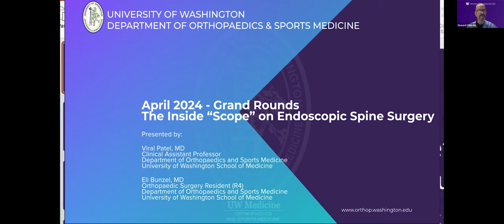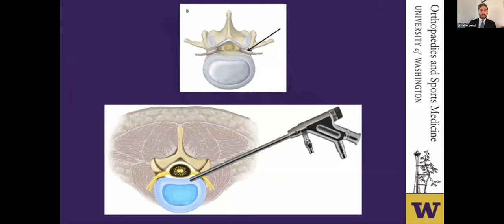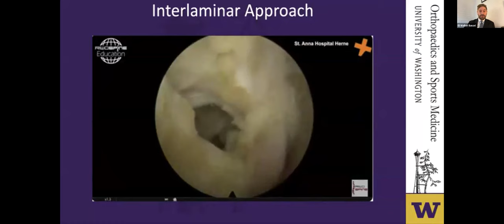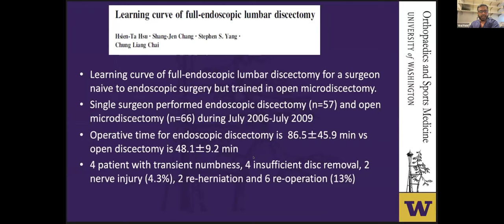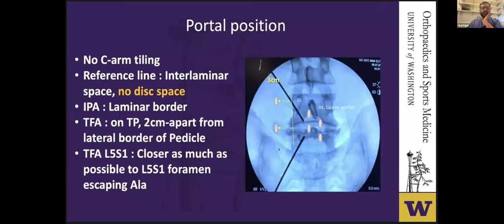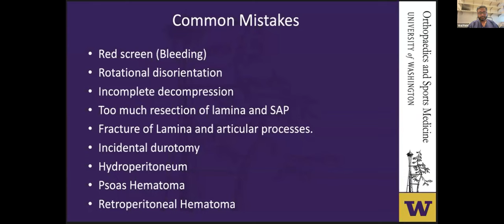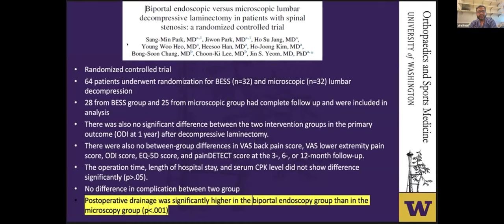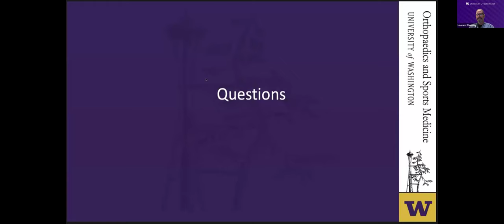April 2024 Grand Rounds The Inside Scope on Endoscopic Spine Surgery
The Inside “Scope” on Endoscopic Spine Surgery

Presented by:
Viral Patel, MD